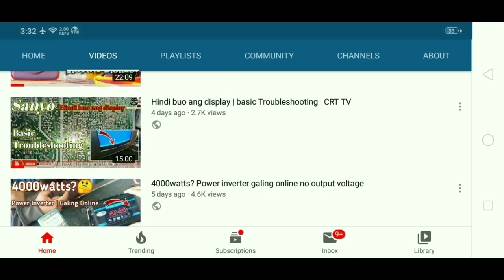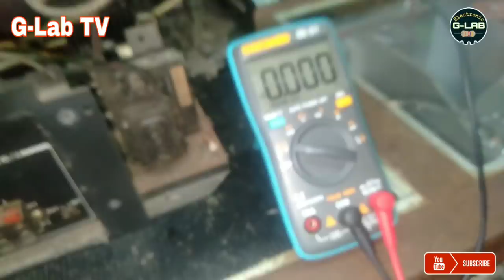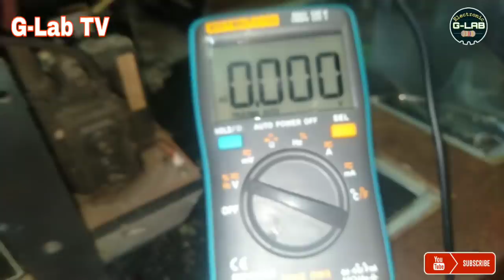My sound pero no display na pa jumper tuloy ako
ELECTRONIC G-LAB🔊📱🎸📟💻